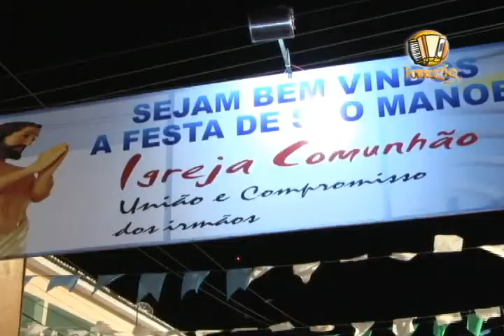ACOMPANHANDO O QUE ROLA NOS FINS DE SEMANA NOS BAIRROS DE MOSSORÓ